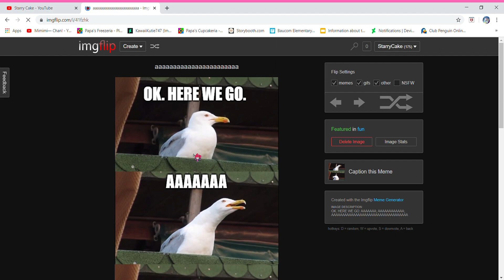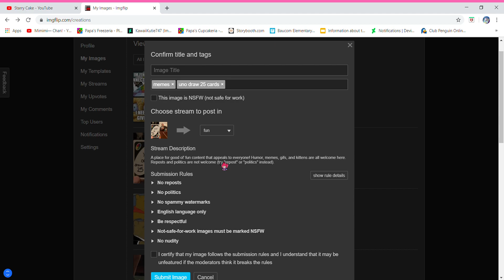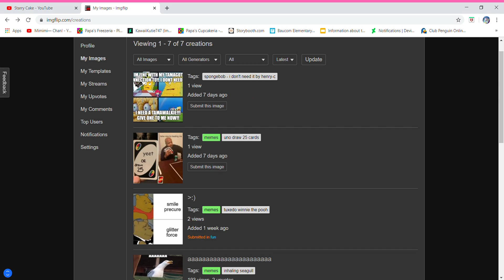My imgflip account!